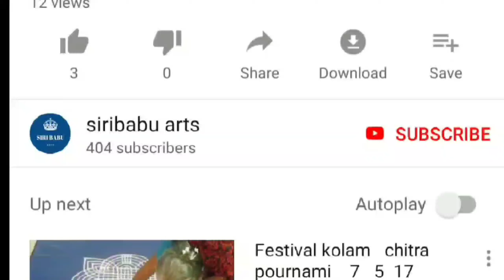sankranthi muggulu ||11×6 dots muggulu ||Sankranthi rangoli designs